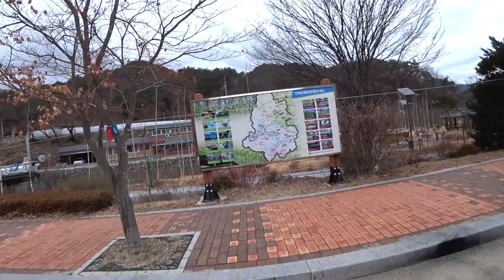2020 한국여행 10일차 - 서울에서 강원도로 - 자작나무숲 - 용대리 자연휴양림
놀라운 자작나무숲